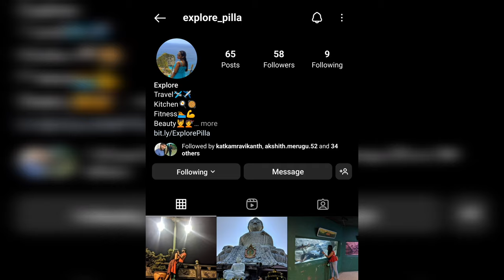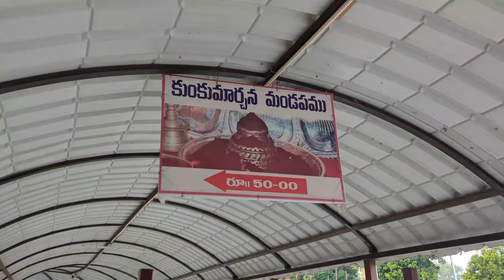Alampur temple -2🙏🙏| ఆలంపూర్ జోగులాంబ దేవి-2 | historical temple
Alampur 2